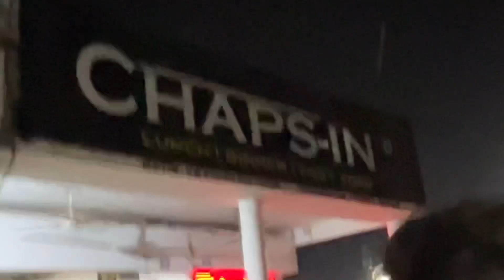Charanjit sir ka birthday celebration vlog🎂🥳 || emotional moment for us 🥹🥹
Previous vlog

🔹 Like and watch my Full video
🔹 Do at least 3 to 5 comments about me whatever you guys wanna says, about my channel my videos any things
Any suggestions.

Your quaries-
1) vlog
2) vlogger
3) blogs
4) vlogs
5) Hindi vlog
6) vlog in india
7) Indian vlogger
8) desi vlogger
9) India blogger

Thnks for watching guys

Shanty tamang

Keep supporting
Show your love
In comments
Section 🥀♥️